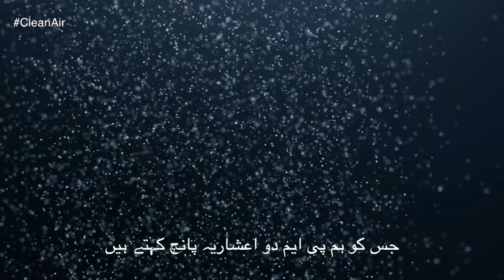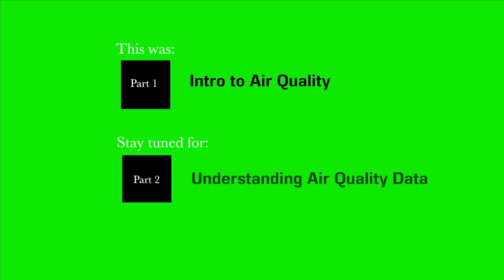AirQuality Part 1: Intro to Air Quality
n this video, U.S. Department of State Air Quality Fellow Dr. Gabriel Filippelli explains what he does, why you should care about clean air, and how air quality is measured. This is part 1 of a 3-part series on air quality.

USEmbassyISB and USCGLahore's air monitors are up and running.